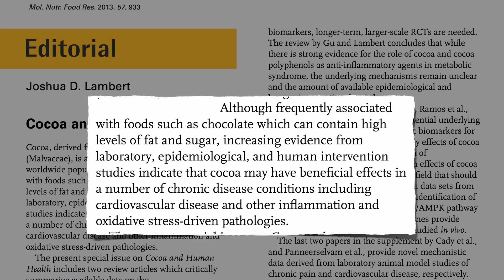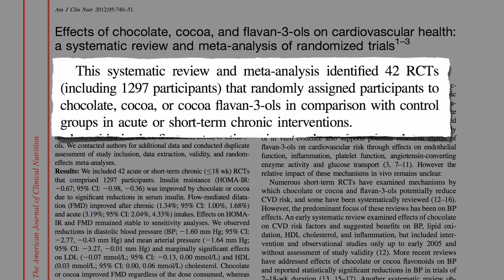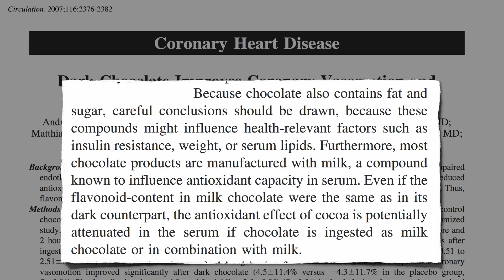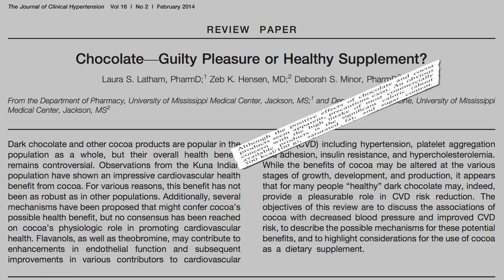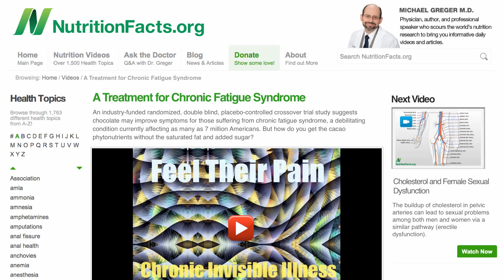[VE] Dark chocolate and artery function